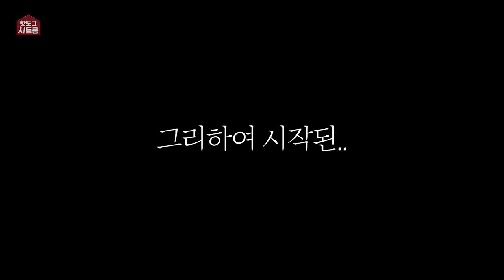[시트콤 34화] 절친과 여친이 심각하게 싸운다면, 과연 남자는 누구 편을 들까? [실험카메라]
절친과 여친이 심각하게 싸운다면, 과연 남자는 누구 편을 들까? [실험카메라]